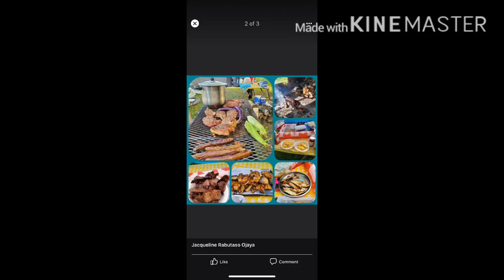@ wellwood MB Canada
Family camping